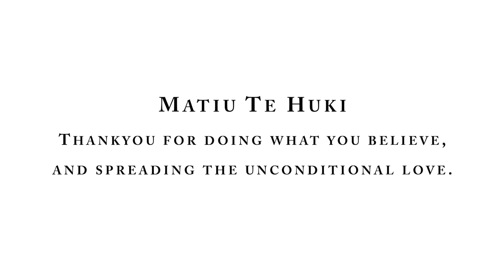Matiu Te Huki - Why you do what you do?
The purpose of starting this documentary of Why you do what you do?

It's to share people stories of what inspire them to do what they do? What are you doing for? Why are you doing it? etc

This is not about me, this is for you and for the people!

I believe I'm only here for a short period of time, so it's not about me.

I believe I'm here for a reason, here to serve, to give, to love, to inspire.

It will be selfish for me not to do more, not using my gifts, not living in my full potential.

I believe people matter, we are the people, we are love.

Namaste

00:01 Why you do what you do?
04:00 What drive you?
05:05 Why should people go to gathering?
07:35 Is there anything in your heart right now that you wanted to share?